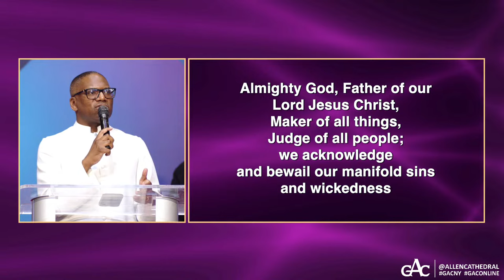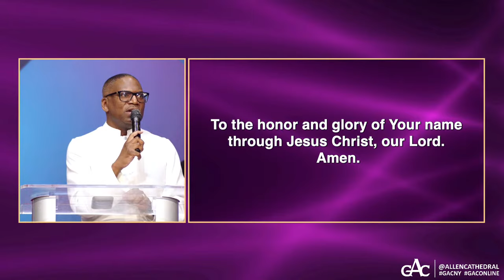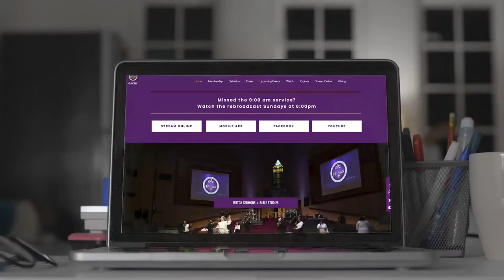YOU NEED TO PAY ATTENTION | Pastor Elaine Flake | Allen Worship Experience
The Greater Allen Cathedral of New York

Mobile App: Give
Givelify: “The Greater Allen Cathedral”
Mail: 110-31 Floyd H. Flake Blvd.,(formerly Merrick Blvd.), Jamaica, NY 11433